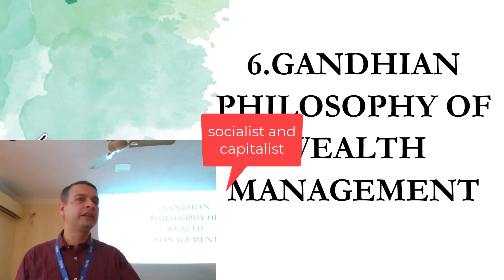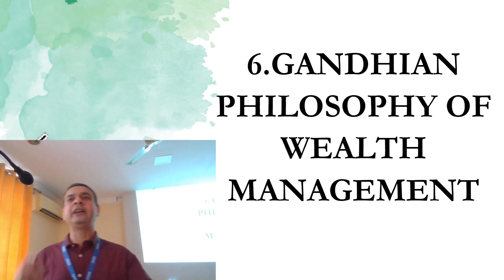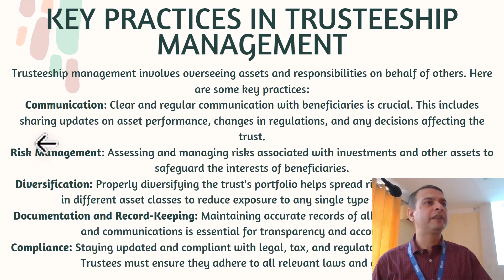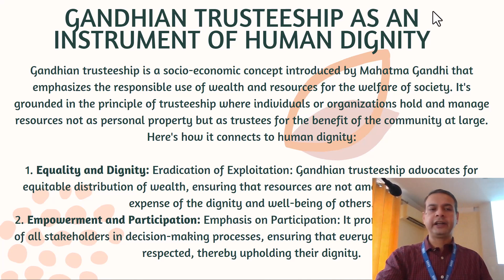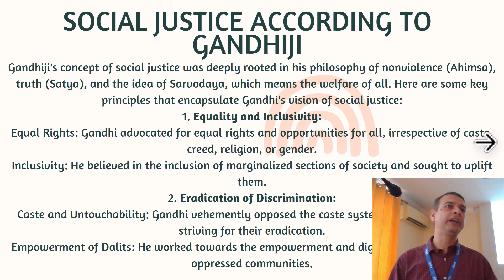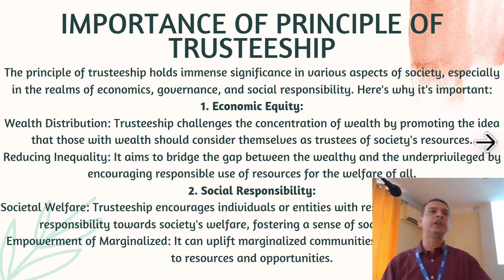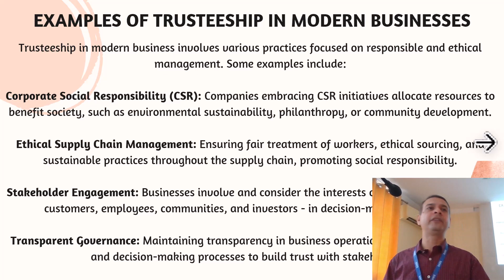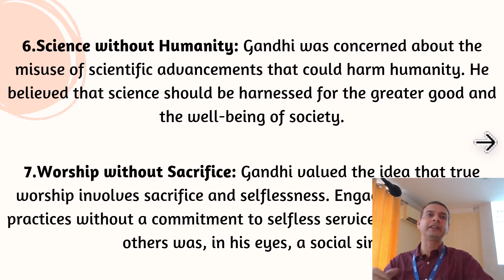Gandhian philosophy of wealth management. Mahatma Gandhi's seven social sins.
The Gandhian philosophy of wealth management is based on the idea that wealth belongs to society. The philosophy is based on the following principles:
Truth
Trusteeship
Non-violence
Class harmony between labor and management
Honest livelihood
Collective endeavor
Community living
The philosophy states that wealthy individuals do not have the right to hoard wealth for themselves. Instead, they should have the right to an honorable livelihood.
 The philosophy also states that all wealth, including human, financial, and technological resources, belongs to society. The rewards from using these resources should benefit society as a whole.
Gandhi's principles have influenced the business world. They encourage entrepreneurs and business leaders to adopt ethical practices. They also encourage them to consider their social and environmental impact, and to work towards a more equitable and sustainable society.

Mahatma Gandhi's seven social sins are:
Wealth without work
Pleasure without conscience
Knowledge without character
Commerce without morality
Science without humanity
Religion without sacrifice
Politics without principle
Gandhi also said that rights without responsibility is an eighth sin.

Thanks & Regards
Anshuman Dixit
Financial Consultant